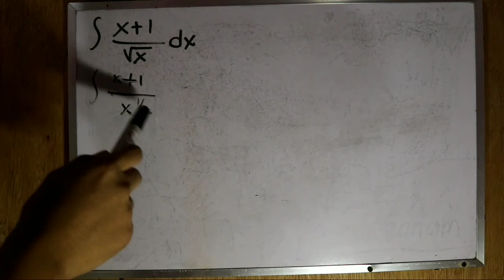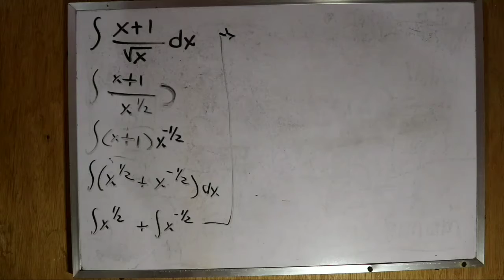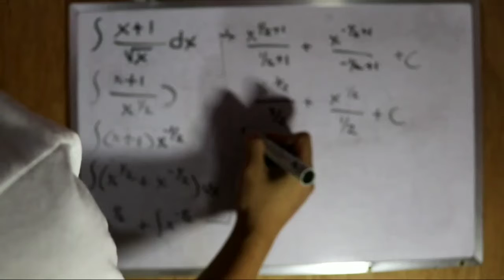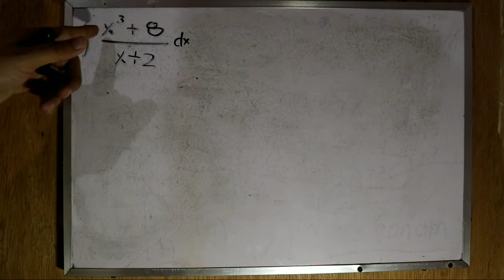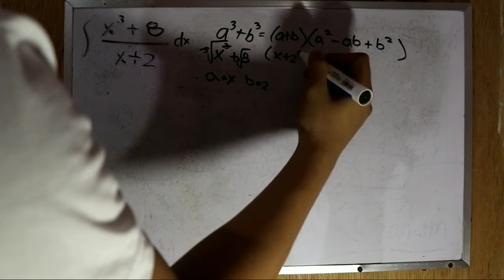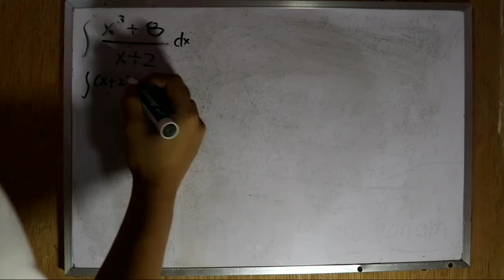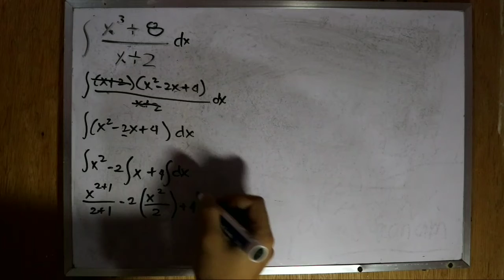Solving Simple Antiderivatives (Part 2)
This is the continuation of my recent uploaded video. This time I done medium difficulty problems that you may encounter in your tests. You may comment your feedback for the improvement of my videos in the next uploads.